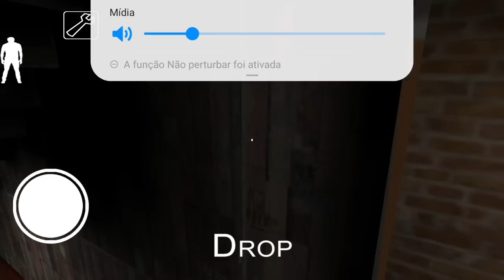GRANNY do PASSADO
No game de hoje, GRANNY do PASSADO